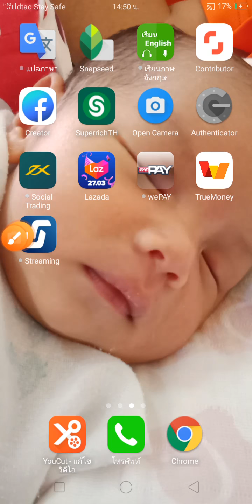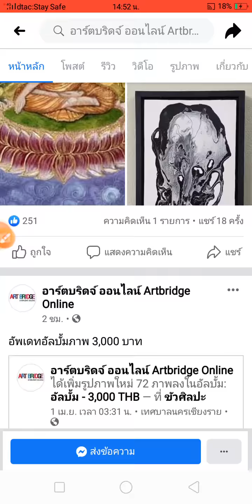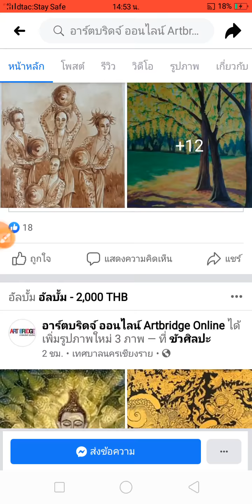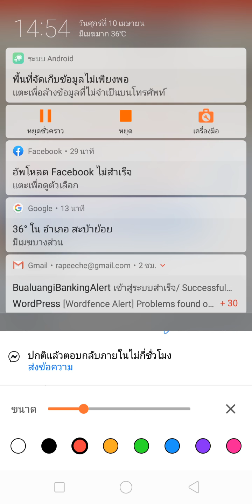แนะนำเพจอาร์ตบริดจ์ออนไลน์ Artbridge Online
เพจอาร์ตบริดจ์ ออนไลน์ Artbridge Online
เปิดจำหน่ายภาพศิลปะ ระหว่างวันที่ 1-15 เมษายน 2563  จากศิลปินทั่วประเทศ
สนใจเข้าไปเลือกซื้อได้ที่เพจดังกล่าว